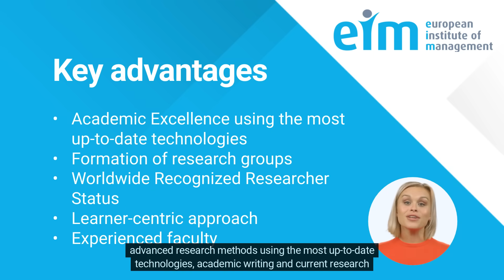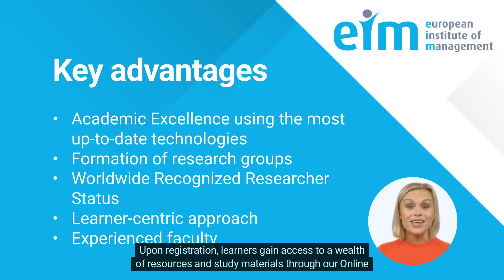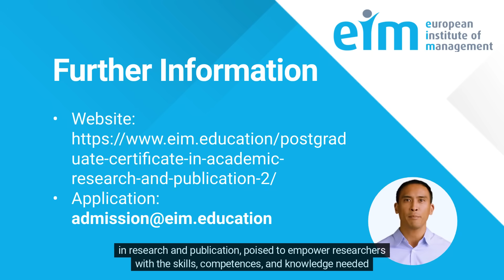EIM PGCert in Academic Research and Publication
What is the PGCert in Academic Research and Publication?
The PGCert in Academic Research and Publication offers comprehensive training in academic research methods and writing skills. The final goal is the publication and presentation of a peer-reviewed scientific article at an academic conference.

Who will benefit from it?
The PGCert in Academic Research and Publication is an accredited Higher Education Programme, which is designed for those executives and professionals in academic and non-academic research institutions who want to take their career in academic research and publication to a new level by enhancing their professional and academic knowledge, skills and competences based on their relevant and responsible research agenda.

What are my career perspectives?
After successful completion of the PGCert in Academic Research and Publication and the PGCert in Technology-Enhanced Teaching and Learning in Higher Education, we will recognize you as a Lecturer in Higher Education. This will allow you to teach and to do research at Higher Education Institutions.